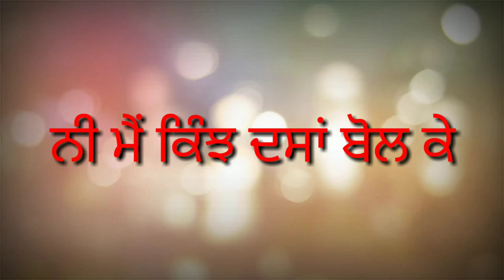dil tenu kina karda pyar love song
100.M Like